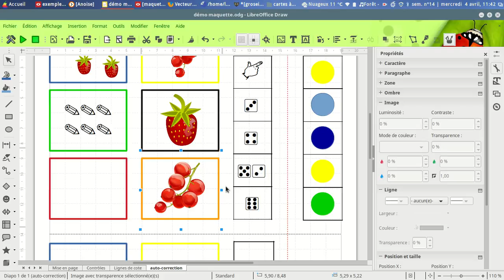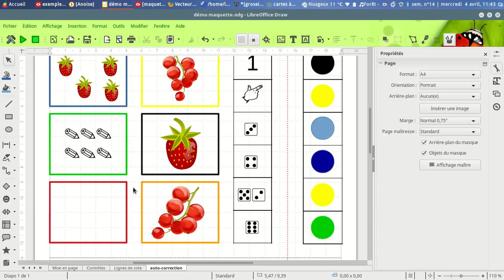carte 8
Créer une carte à pinces avec LibreOfficeDraw (épisode 9)